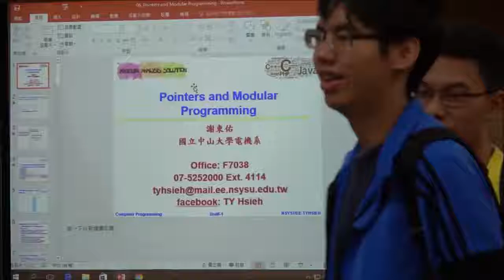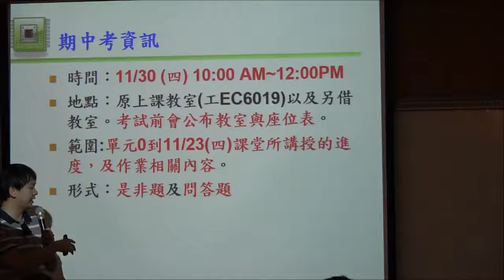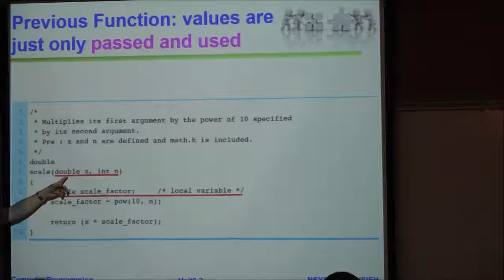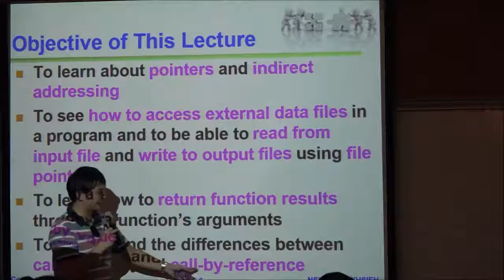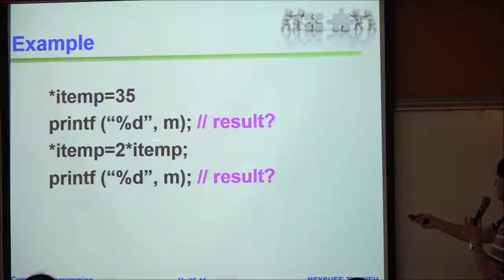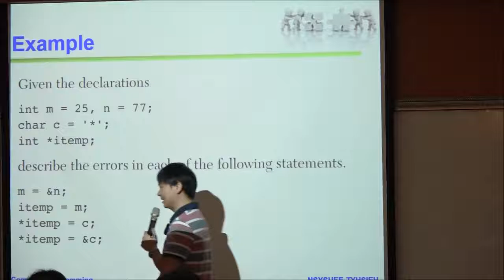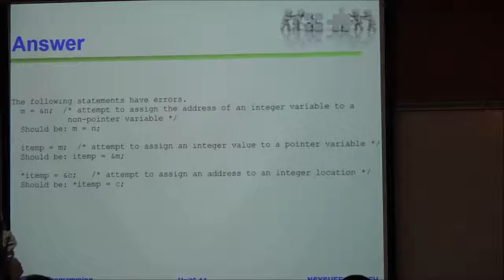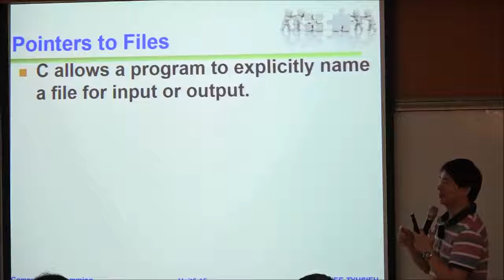計算機程式-第八堂(上)